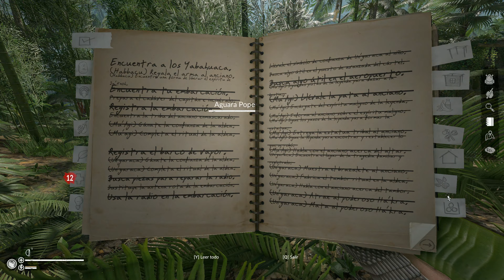Green Hell - Spirits of Amazonia #40 - Cazamos los bebes tapir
▬▬▬▬▬ INFORMACIÓN SETUP ▬▬▬▬▬
PC GAMING:
CPU: AMD Ryzen 9 5900X
MB: ASUS ROG STRIX X570-E GAMING
GPU: ZOTAC GAMING GeForce RTX 3090 Trinity
RAM: 2x16GB CORSAIR Vengeance RGB PRO DDR4 3200Mhz
Almacenamiento: 2 NVME Kingston A2000 de 1TB
Teclado: Razer Huntsman V2 Optical Switch Purple
Mouse: Corsair Katar Pro Wireless
Auriculares: ASTRO A40 TR + MixAmp Pro TR
Monitor: 4K Samsung Samsung U28E590D

PC GRABACION:
CPU: AMD Ryzen 5 2600
MB: ASUS ROG STRIX B450-F GAMING
GPU: EVGA RTX 3070 FTW3 Gaming
RAM: 2x16GB HyperX FURY RGB DDR4 2666Mhz
Almacenamiento: NVME Kingston SNVS/1000G de 1TB
Teclado: Razer BlackWidow 2013 y Redragon Diti K585RGB Outemu Brown como streamdeck
Mouse: Logitech G G305 LIGHTSPEED
Microfono: Blue Yeti
Capturadora: Elgato 4K60 Pro

SERVIDOR NAS:
CPU: AMD Ryzen 7 5700G
MB: ASUS ROG STRIX X570-E GAMING WIFI II
RAM: 4x32GB DDR4 (128GB)
Almacenamiento: 4 HDD de 10TB y 2 NVME de 1TB como cache
SO: Unraid

SERVER de juegos:
MB: ASUS PRIME B450M-A II
RAM: 12GB DDR4